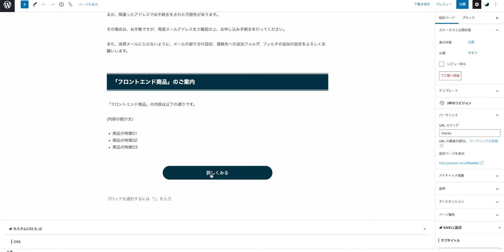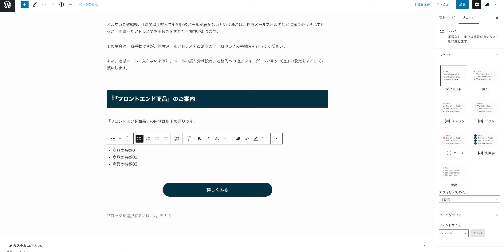無料オファー（ホワイトペーパー）のサンクスページに商品案内リンクを設置する方法